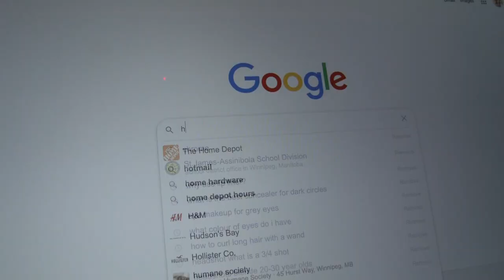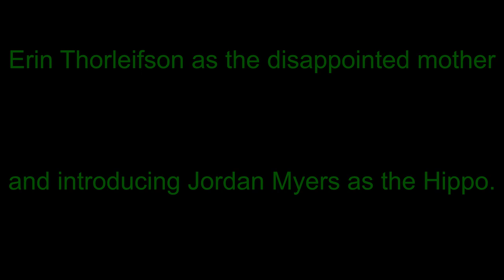I Want a Hippopotamus for Christmas - The Alie Cats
Happy holidays everybody! I hope you enjoy this little video we all put together earlier this year, how many hippo items can you find?